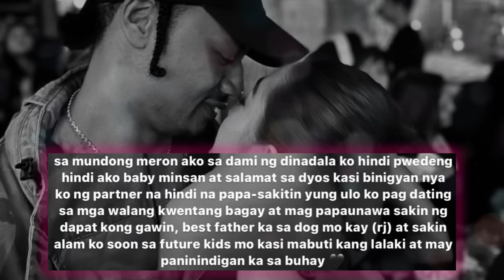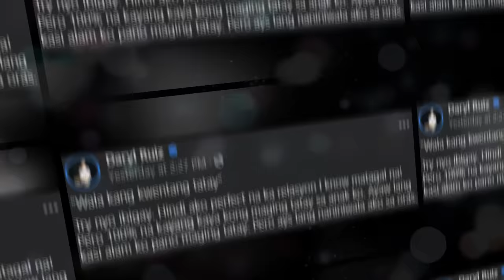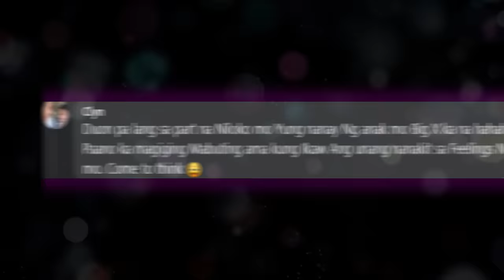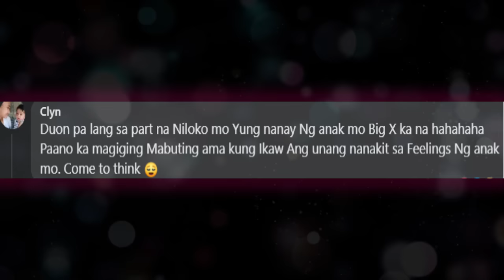Skusta Clee NAPIKON sa Pagbati ni Zeinab Harake ng Happy Fathers Day kay Ray Parks!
Hindi nakapagtimpi ang sikat na rapper na si Skusta Clee sa pagbati ni Zeinab Harake kay Ray Parks ng Happy Fathers Day para kay baby bia.